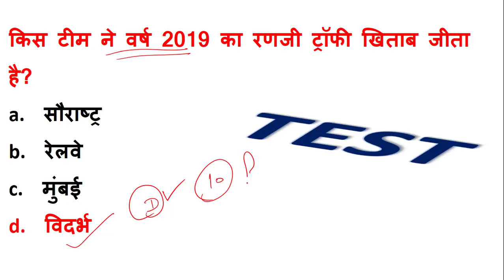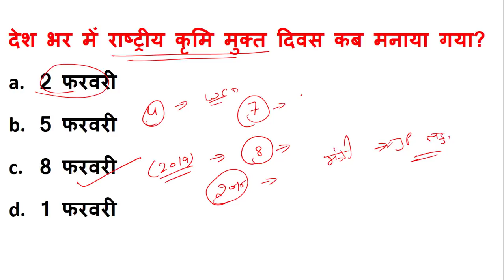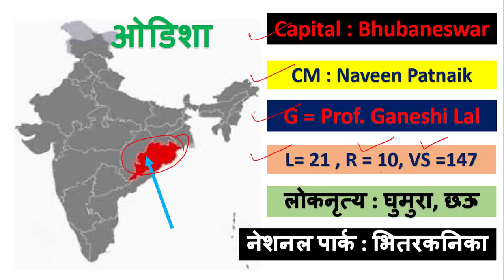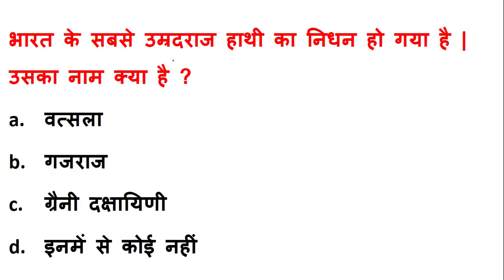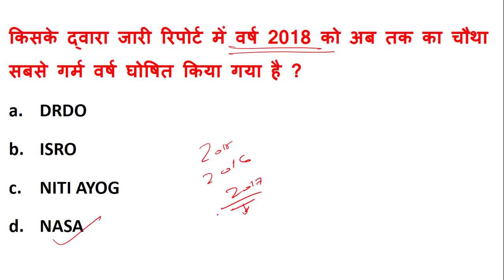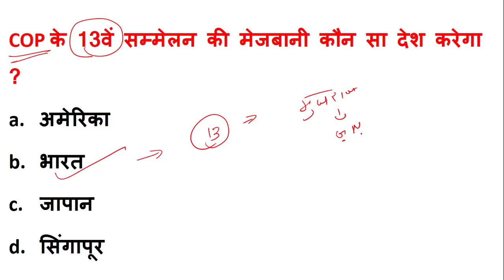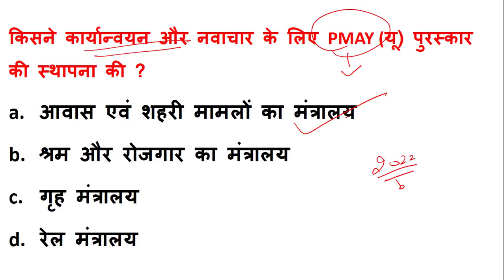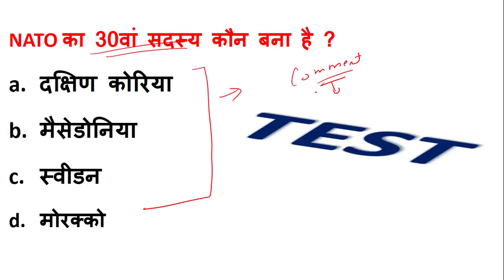Daily Current Affairs | 10 February 2019 Current Affairs in Hindi | BY KHUSHBU MA'AM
hello everyone , welcome to all , today we will discuss most important and and most expected current affairs of 10 February 2019 in Hindi language .it will be in Hindi language.  it is most valuable for upsc , uppsc , ssc clg , ssc chsl , ssc cpo , banking exam , railway exam , cds , mppsc , ras etc.